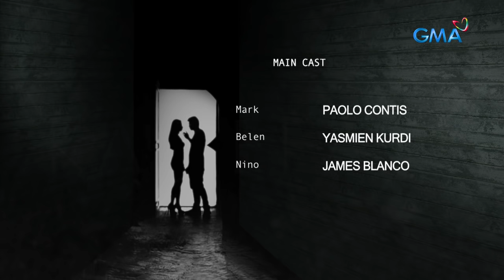Karelasyon: MISIS, NAHULOG ANG LOOB SA BAYAW HABANG WALA ANG MISTER! | Full Episode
Hindi maintindihan ni Belen kung bakit tila walang panahon ang asawa niyang si Mark (Paolo Contis) sa kanya at sa kanilang pamilya. Kaya naman habang wala ang si Mark, unti-unting nahulog ang loob ni Belen sa sariling bayaw na si Ninoy (James Blanco)! Mabuking kaya sila?

Watch the re-runs of GMA's controversial anthology series, "Karelasyon," Mondays to Saturdays at 2:30 PM on GMA Network, hosted by Carla Abellana.